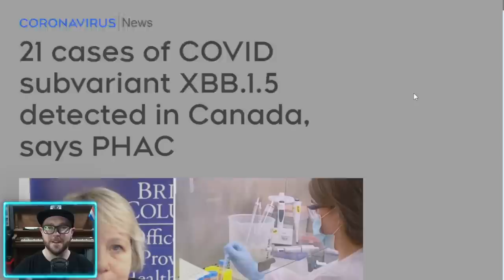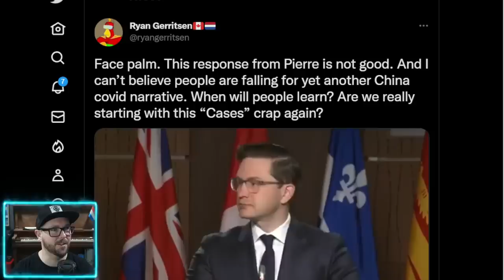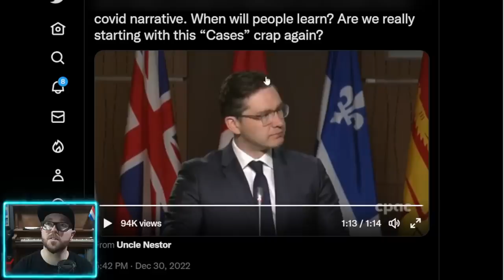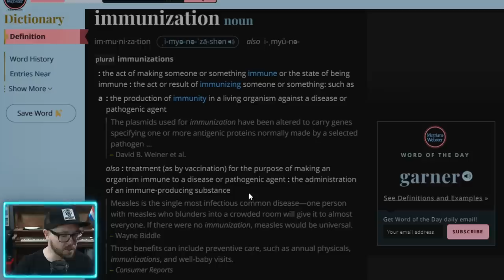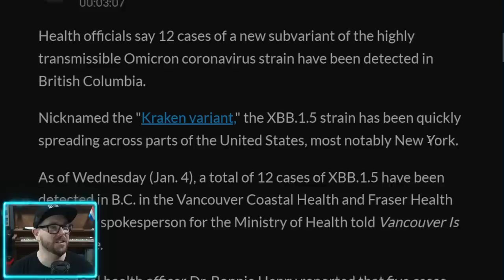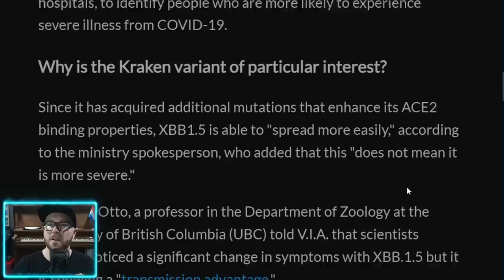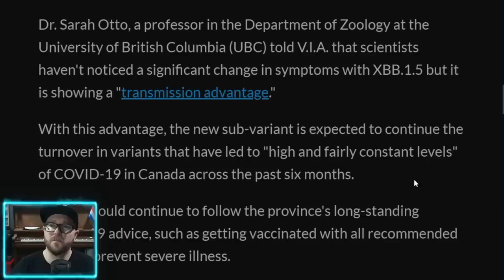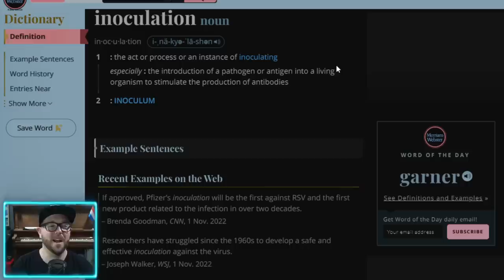Media Rolling with New "Kraken" Omicron Covid 19 Subvariant XBB.1.5 to Drum Up Fear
Mainstream Media and Government have an easier time keeping a tight bow on things when the population are afraid. Why else would they name the mildest new variant, "The Kraken" after the mythical creature that left little to no survivors in it's wake?